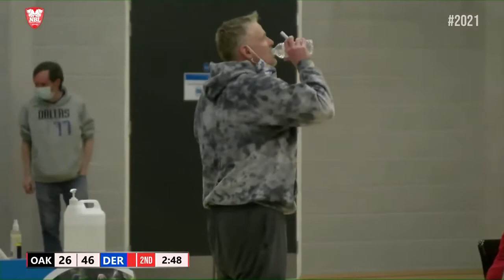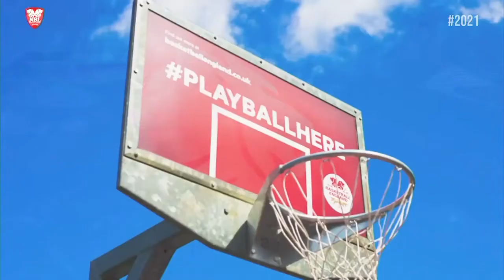Kane Daley #8 BLACK - 20pts, 7rebs, 5ast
Oaklands Wolves v Derby in D1 Mens National League
14/03/2021